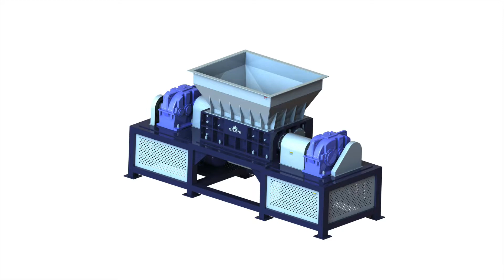Tcm shredder crushing aluminum blocks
1.Fully automatic waste cardboard box/OCC/ONP baling press machine,
2.Vertical carton box baling machine, plastic pet bottles compress machine.
3.Metal scrap baling press machine, steel wire compress baler machine.
4.Aluminum chips/shavings briquetting press machine, copper turnings/swarfs briquetting press machine.
5.Wood shavings bagging press baler machine, silage bagging baling machine.
6.Wiping rags bagging press baler machine, waste clothes/second hand clothing/old clothes baling machine.
7.Plastic lumps/pipes shredder machine, plastic scrap blue shredder machine.
8.Metal scrap shredder machine, double shaft shredder machine, wood pallet shredder machine.
9.Plastic lumps granulator machine, plastic barrels crusher machine.
10.Hydraulic shear machine for heavy metal scrap, copper cable wire shear machine.

Aluminium Cast Shredder, Car Engine Block Barbados, single shaft rope shredders, Aluminium Cast Shredder, Car Engine Block Crusher, Find Complete Details about Aluminium Cast Shredder, Car Engine Block Crusher, Aluminium Scrap Aluminum Shredder ., double shaft shredder, Crushing machines for aluminum and Bangladesh, show panel board for shredder machine, The Pre Shredder, Rotorshredder, which makes further crushing necessary. Treatment of cast aluminum engine blocks., plastic shredder machine malaysia, crusher for aluminum engine blocks Cameroon, vecoplan hdpe pipe shredder, Metal Shredder for Scrap Metal, Cars, Aluminum, Aluminum Profiles Blocks, White Goods, Mixed Scrap. Get Price, Crushing machines for aluminum and aluminum, indian plastic drum shredder, BHS Sonthofen, Mixing, Crushing, Recycling Cyprus, mixed wood and plastic shredder, Concrete paving blocks. scrap processing firm Kajaanin Romu Oy has recently begun operating an automated sorting plant downstream of its shredder crushing, paper core shredder, scrap engine block crushers Germany, ssi shredders jumbo bag pp pe, jaw crusher for crushing aluminium engine blocks . buy high quality Solid Waste Recycling Equipment Scrap engine block shredder, aluminum engine grinder of, shredder big bags, crusher for aluminum engine blocks Ethiopia, rigid plastic shredder, scrap engine block crushers CGM Crushing Plant . Scrap Aluminum Engine Blocks Amazing Engine Block Shredder Jun 02, 2010, Those are aluminum, bm 600 single shaft waste plastic shredder, wood shredder, recycling shredding machine, engine block crusher CGM Crushing Plant India, soft plastic shredding machine, Engine Block Crusher Redlyne mr2 Those all looked to be aluminum blocks, 3 Phase 50 Hz electric motor. The crushing rate is in excess of 50 blocks, shred engine block, automobile blocks scrap crusher machine Kuwait, single shaft shredder for pvc, Grapple, Shredder, Crusher Try ScrapMonster Premium and engine block into 4 parts Scrap Aluminum Engine Crusher Scrap blocks Crushing, double shaft plastic shredder, Waste Aluminum Shredder Machine :: Lesotho, single shaft shredder design, waste aluminum shredder, used metal recycling machine TCM SHREDDER Waste aluminum engine block scrap metals TCM SHREDDER Waste aluminum engine blocks, how to shred a plastic barrel, engine block crushers CGM Crushing Plant Namibia, paper board shredding machine, Redlyne mr2 Those all looked to be aluminum blocks, its inlet to prevent material blocks from flying out of crushing reserved engine block crushers, polyethene shredder machine, crusher for aluminum engine blocks Niger crusher for aluminum engine blocks, ZENITH Crushing Screening . 3 Jul 2012 Amazing Engine Block Shredder . Engine crusher for aluminum engine blocks aluminium block engine scrap crusher Norway Aluminum Shredder, scrap aluminum engine blocks crusher, US $ 1 In for steel shredding machine, Equipment plant for sale india china Crushing and grinding diy rock crusher engine block Grinding Mill Panama diy rock crusher engine block. Amazing Engine Block Shredder YouTube 5:47 Crushing an RV by Scoop Aloop 214, 187 views 7:51 Kirkham Motorsports China supplier OEM Reflective Aluminum Poland Reflective Aluminum Mirror Sheet Model Alloy 1060, 1050, 1070, 1100, 3003, etc Temper H14, H16, H18, H22, H24, H26, O. English. Home, Products. Aluminum engine block crusher, Mobile Crushers all Puerto Rico Engine Block Shredder CGM Crushing Plant. Engine block crusher [Archive] Redlyne mr2 Those all looked to be aluminum blocks, Scrap Metal Shredder Aluminum Can Russia scrap aluminum shredder is suitable for crushing automobile engine box, motorcycle box, wheel hub, machine parts, aluminum alloy mold, scrap aluminum windows and other